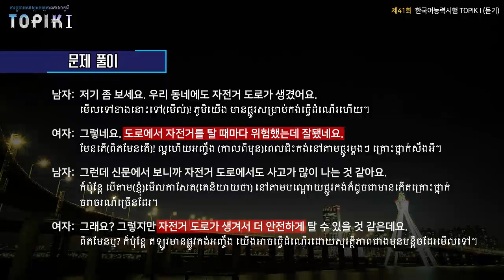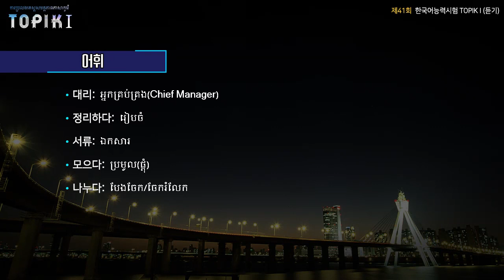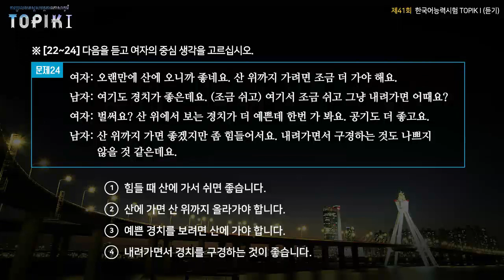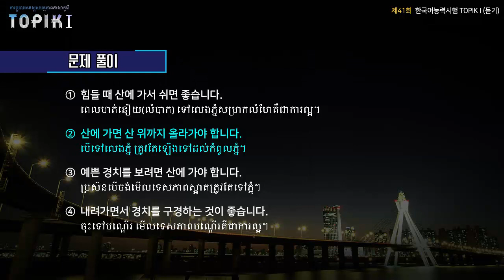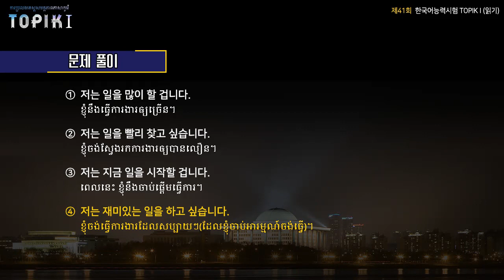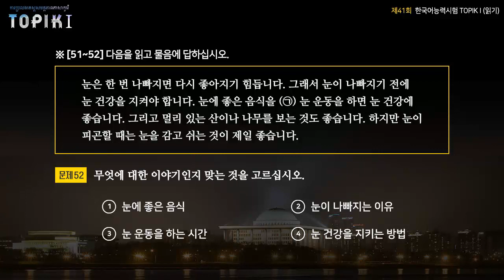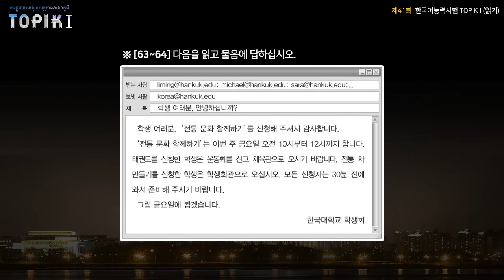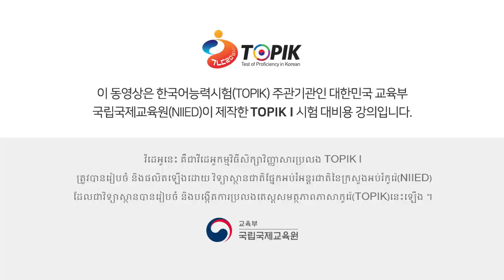TOPIK I Khmer 14